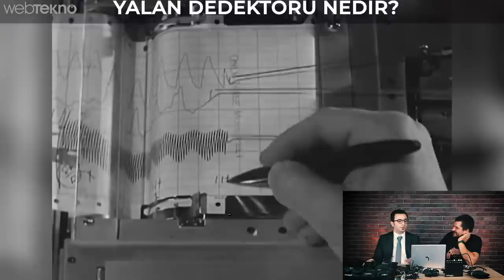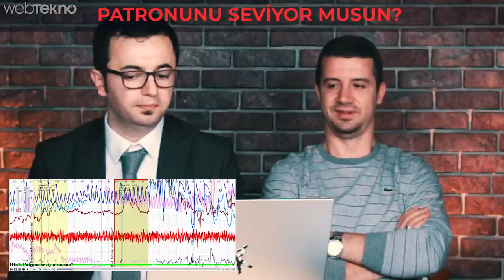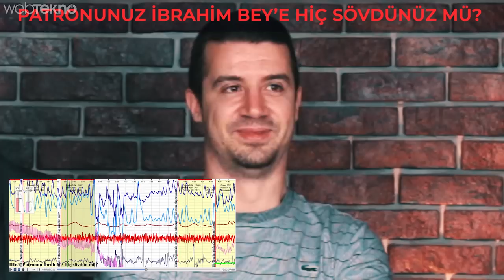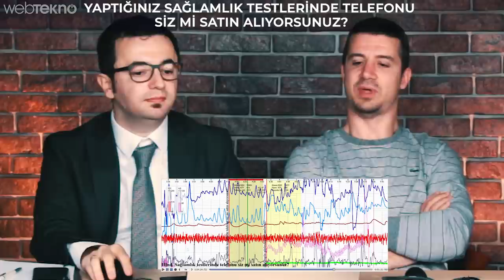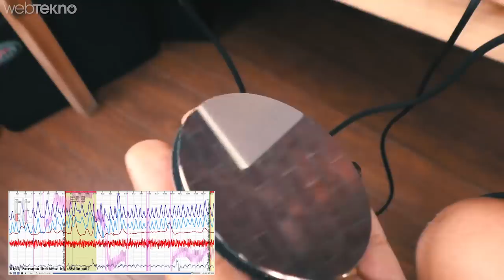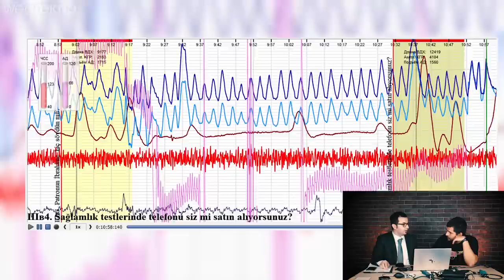Yalan Makinesini Denedik!: Tüm Ofis Patronun Karşısında Terledi! (Yok Yok Kovulmadık!)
Merhaba sevgili Webtekno takipçileri! Bu videomuzda sizlerle birlikte Rusya'dan gelmiş olan yalan dedektörünün olayına bakacağız!

Arkadaşlar normalde biz bu yalan dedektörünü direkt denerdik fakat bu sefer öyle yapmayacağız. Çünkü yalan dedektörüyle ilgili önden bilmeniz gereken şeyler var.

Bu video ile birlikte biz de yalan dedektörüyle ilgili  bu zamana kadar bildiğimiz pek çok şeyin asılsız olduğunu öğrendik. Olay öyle filmlerde görüldüğü gibi değil.

Bu nedenle yalan dedektörünü direkt denemek yerine sizlere önce o bilgiyi verdik. Merak etmeyin oldukça kısa bir süre sonra direkt aksiyona geçeceksiniz :)

Keyifli seyirler, görüşmek üzere :)